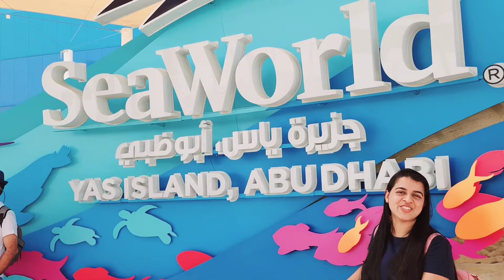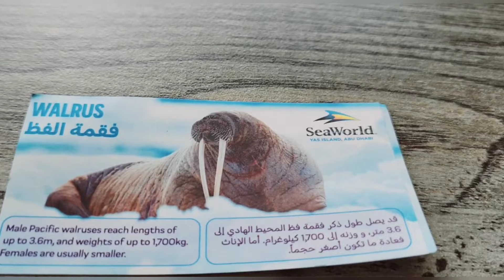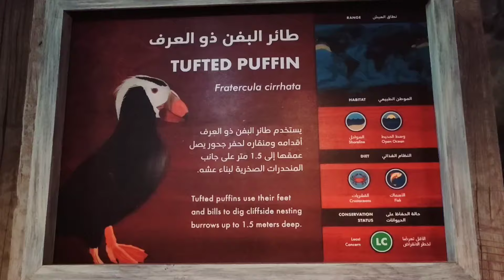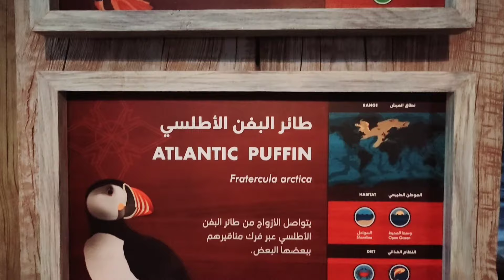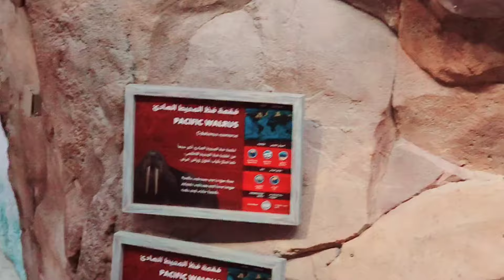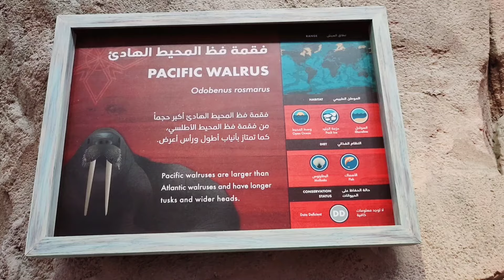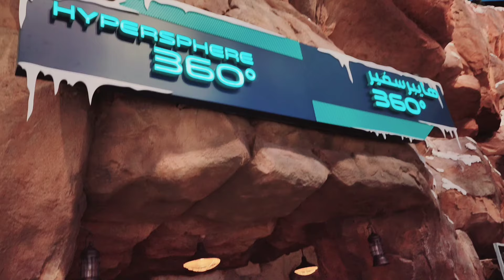SeaWorld Abu Dhabi | A visit with family to the region's first marine life theme park..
SeaWorld Abu Dhabi showcases the interconnectivity between oceans and life, through 68000 marine animals and a dedicated Research & Rescue Center.

SeaWorld Abu Dhabi is a marine life theme park and animal research, rescue & rehabilitation center that opened on May 23, 2023 on Yas Island in Abu Dhabi, the capital of the United Arab Emirates. It is the first SeaWorld park outside of the United States and the first park without orca whales